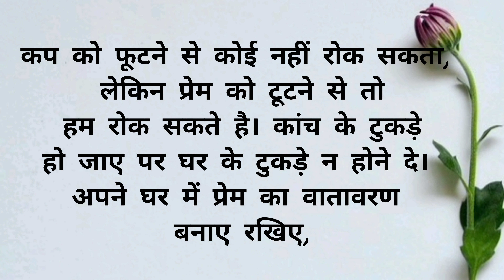सास बहू की प्रेरणादायक कहानी | hindi story | saas bahu story | moral story | lessonable story